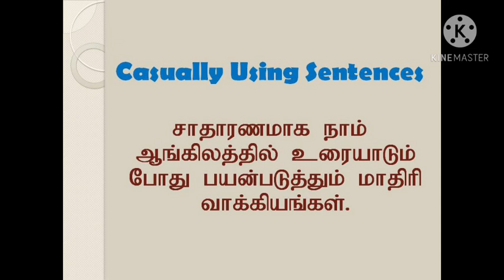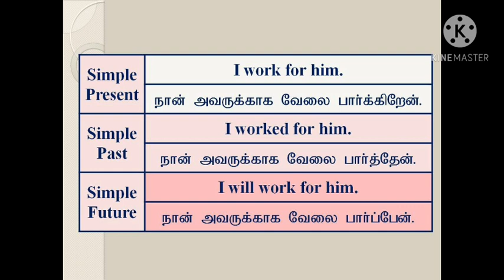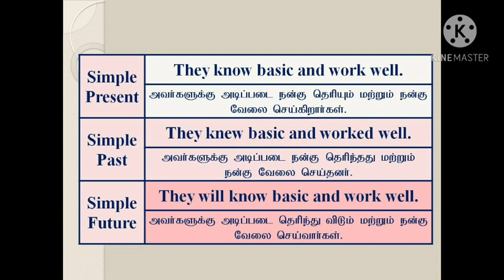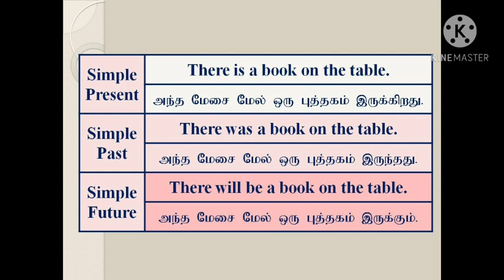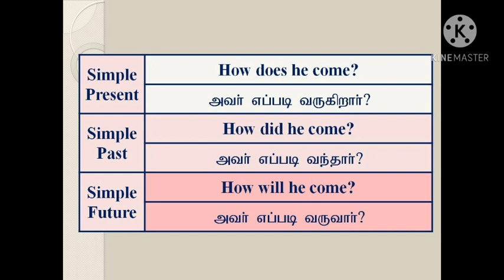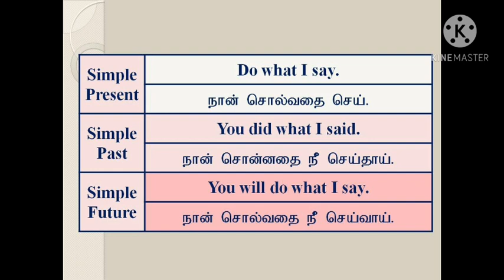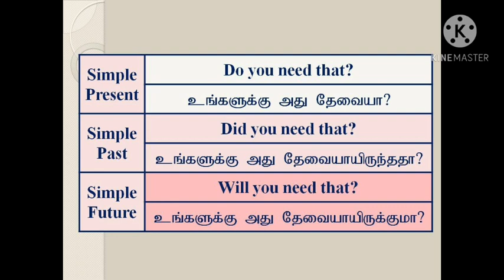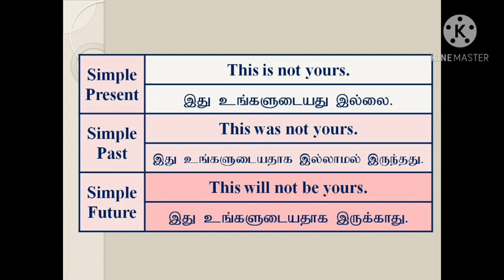Daily Usage English | Online Spoken English in Tamil | Sen Talks Plus Online Spoken English Videos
Dear Viewers,
Thanks.